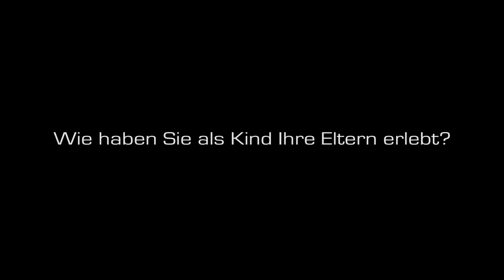Franz Jalics - Wie haben Sie als Kind Ihre Eltern erlebt?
Franz Jalics wurde 1927 in Budapest geboren. Er ist Mitglied des Jesuitenordens. Lange Jahre war er Dozent für Dogmatik und Fundamentaltheologie in Argentinien tätig. Seit 1963 gibt er Exerzitienkurse, zunächst in Argentinien, später in den USA und ab 1978 in Deutschland. Er gründete das Exerzitienhaus in Gries (Wilhelmsthal) was er bis 2004 führte. Sein wichtigstes Buch ist: Kontemplative Exerzitien - Eine Einführung in die kontemplative Lebenshaltung und in das Jesusgebet. Echter 2009